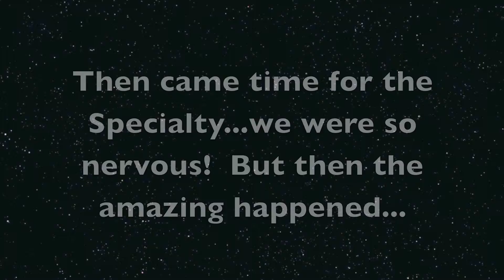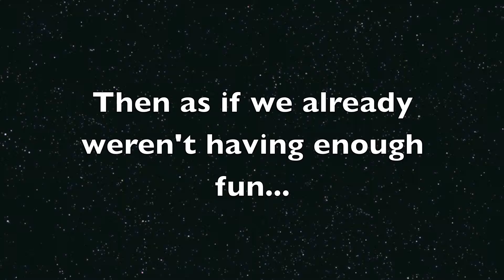The Dogs' 2011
Clips from our amazing 2011!